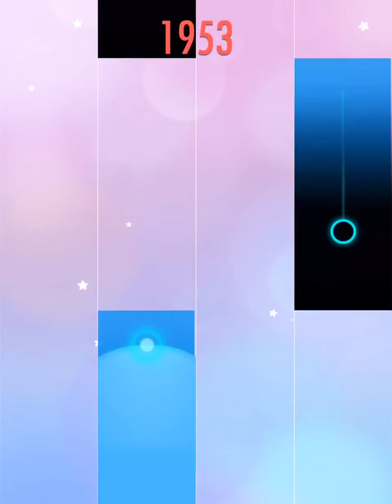【Piano Tiles 2】Chopin - Nocturne Op. 9 No. 1【3 crowns】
Nocturne Op. 9 No. 1 by Frédéric François Chopin